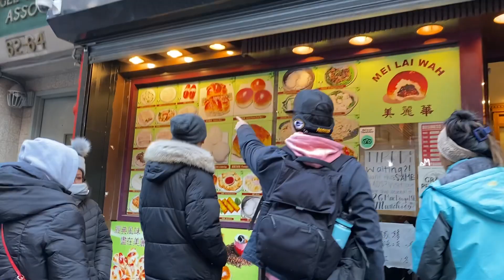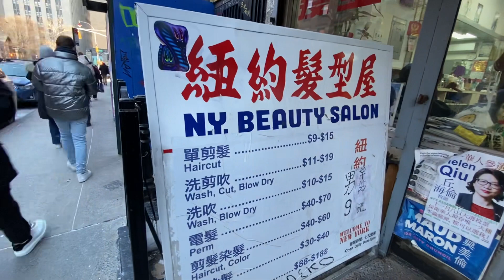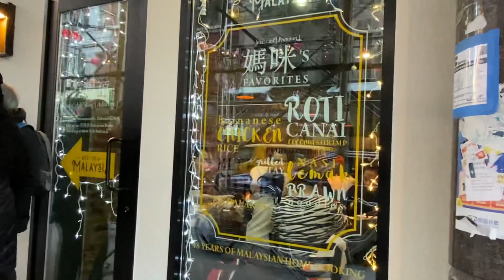紐約唐人街的...非常聖誕快樂! Merry X’mas in Chinatown NYC